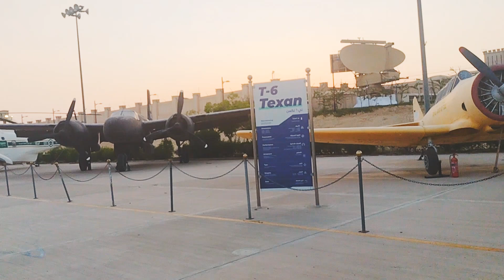AIR FORCE MUSEUM பார்க்கலாம் வாங்க | SAUDI MUSEUM | Saqer Al-Jazirah Royal Air Force Museum